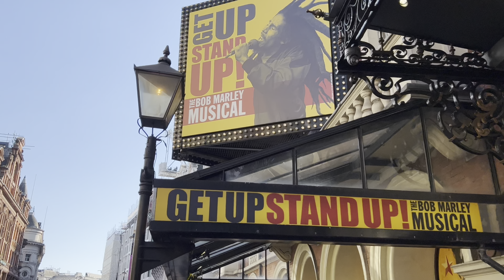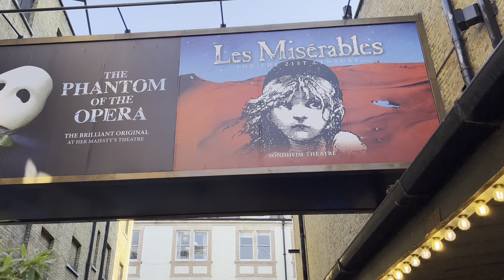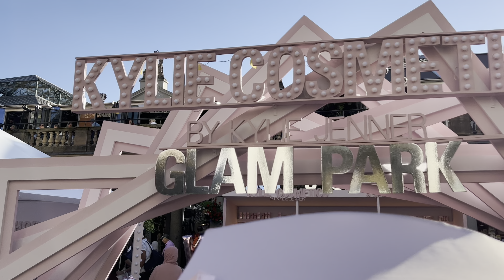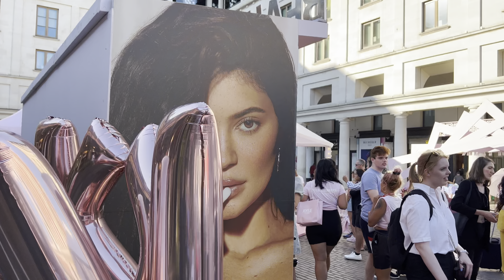Central London Walk, Oxford Street Famous West End Shopping Street, Soho Streets, Covent Garden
Hello everyone. !
Today we'll walk the most famous Streets in Central London, from Oxford Street famous for shopping to Soho outdoor dinning Streets to Covent Garden London Number one Entertainment Hotspot!

[ 👉 Walking TimeStamps ]
00:00  - - Oxford Shopping Street to Covent Garden London Walk

Copyright @Historian Walker